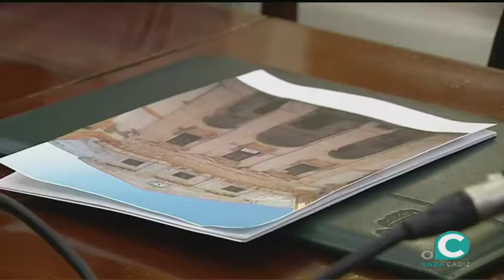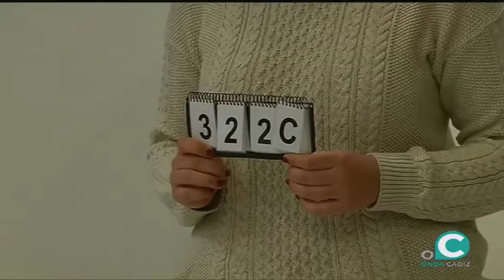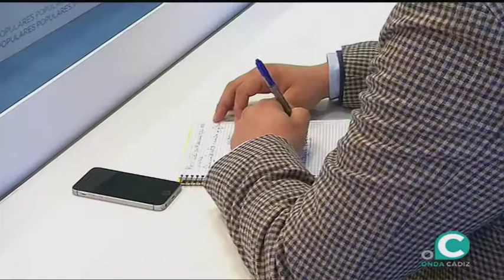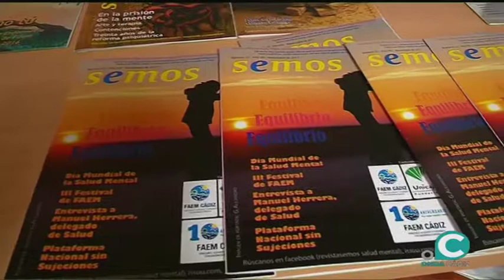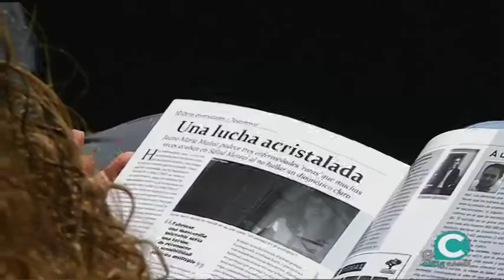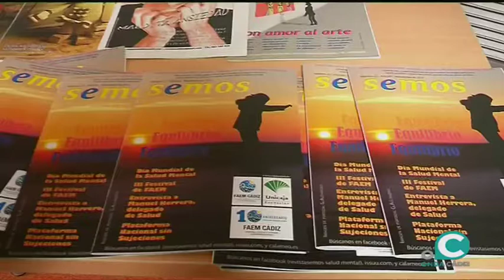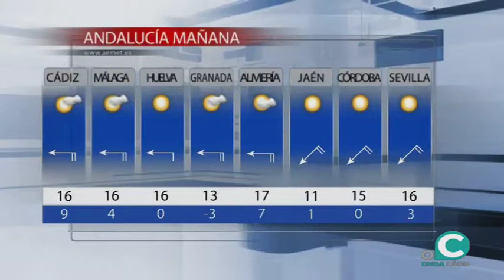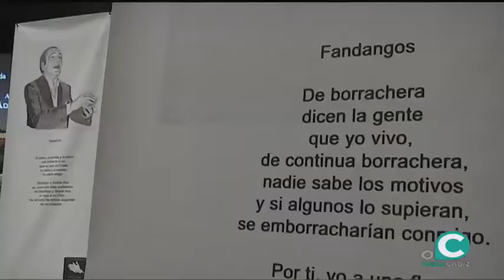NOTICIAS OC 19 12 2017